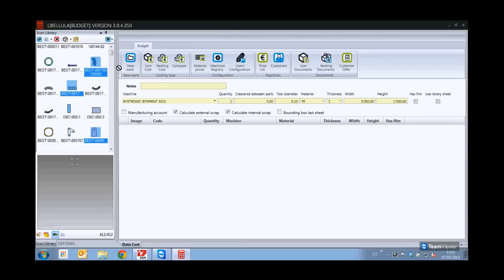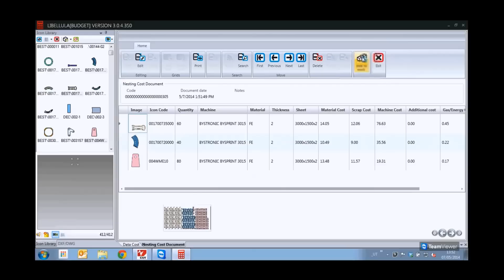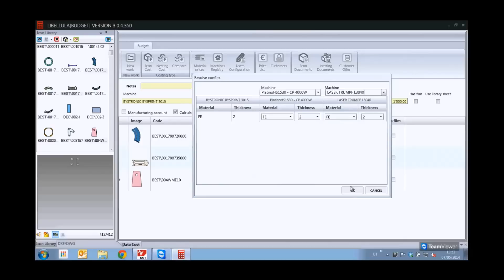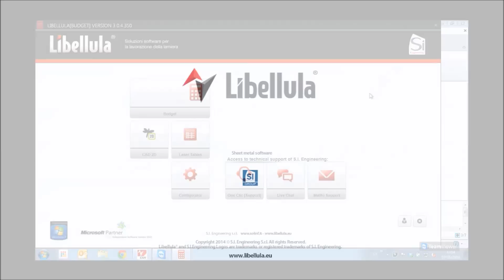Libellula.BUDGET - Sheet metal parts quotation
Libellula.BUDGET allows to achieve a fast and detailed and complete quotation of the parts required by the customer.